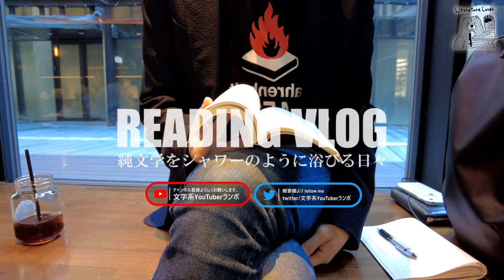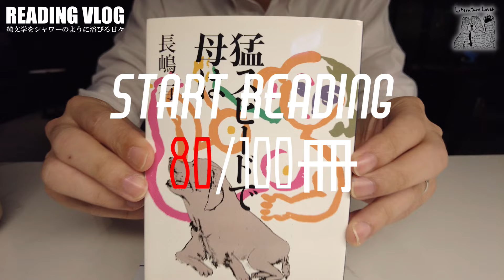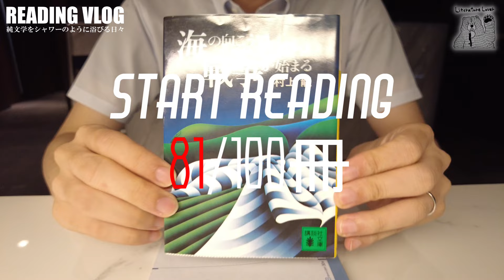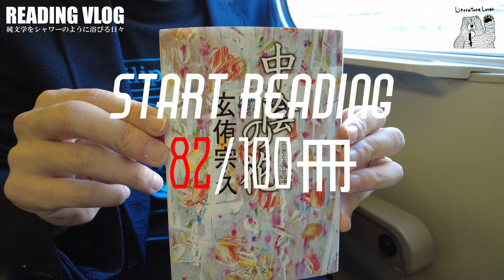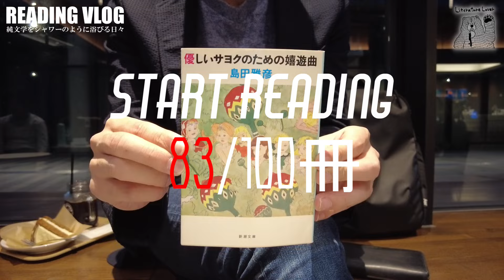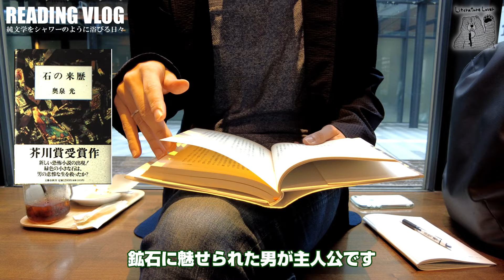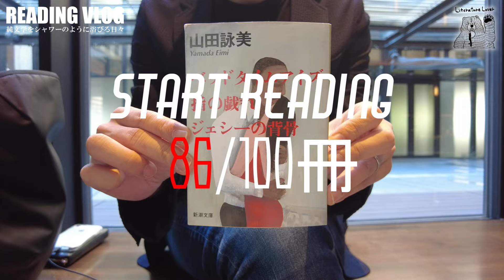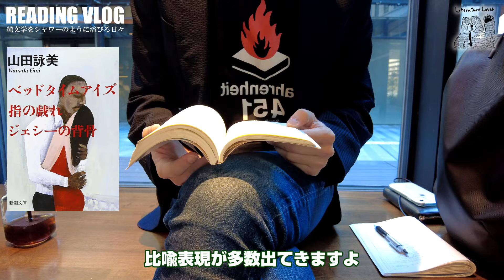読書VLOG#12 | 年間100冊達成への道 | ラストスパート | 芥川賞メインで読んでます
皆さんこんにちは。文学系YouTuberのランボでございます。
もう11月だというのに、何でしょうかこの暑さは。今日なんて半袖半ズボンで過ごしていました。私が子供の頃は、もっと冬が寒かったような気がします。気のせいではないと思います。
最近読んだ本で、面白くって衝撃を受けた作品は、石川淳の『普賢』です。無頼派恐るべしです。無頼派への興味が爆上がりしています。読めば読むほど、もっと読みたいってなってしまう。読書欲のインフレ起こってます。基本的に怠惰な性分とうまく釣り合いがとれて、無理せずマイペースで読み続けられているという感じです。
今回も名作揃いです。楽しんでいただけたら嬉しいです。

★今回の読了本
・モブ・ノリオ『介護入門』文藝春秋
・長嶋有『猛スピードで母は』文春文庫
・村上龍『海の向こうで戦争が始まる』講談社文庫
・玄侑宗久『中陰の花』文春文庫
・島田雅彦『優しいサヨクのための嬉遊曲』新潮文庫
・奥泉光『石の来歴』文藝春秋
・吉村萬壱『ハリガネムシ』文藝春秋
・山田詠美『ベッドタイムアイズ』新潮文庫

★前回までの読了本
・J・D・サリンジャー(著)野崎孝(翻訳)『ライ麦畑でつかまえて』白水Uブックス
・吉行淳之介『驟雨』新潮文庫
・室井光広『おどるでく』中公文庫
・吉行淳之介『原色の街』新潮文庫
・辺見庸『自動起床装置』文藝春秋
・松浦寿輝『花腐し』講談社文芸文庫
・吉行淳之介『暗室』講談社
・柳美里『家族シネマ』講談社文庫
・九段理江『悪い音楽』文藝春秋 ※『school girl』に収録
・乗代雄介『ミック・エイヴォリーのアンダーパンツ』国書刊行会
・上田岳弘『引力の欠落』角川書店
・池澤夏樹『スティル・ライフ』中公文庫
・南木佳士『ダイヤモンドダスト』文春文庫
・古井由吉『杳子』新潮文庫
・保坂和志『プレーンソング』中公文庫
・島口大樹『遠い指先が触れて』講談社
・乗代雄介『それは誠』文藝春秋
・絲山秋子『沖で待つ』文春文庫
・川上弘美『蛇を踏む』文春文庫
・高瀬隼子『犬のかたちをしているもの』集英社文庫
・小川洋子『揚羽蝶が壊れる時』中公文庫 ※『完璧な病室』に収録
・小川洋子『妊娠カレンダー』文春文庫
・九段理江『school girl』文藝春秋
・千葉雅也『エレクトリック』新潮社
・児玉雨子『#NAME##』「文藝2023夏号」より 河出書房
・市川沙央『ハンチバック』文藝春秋
・川上弘美『神様』中公文庫
・村田沙耶香『授乳』講談社文庫
・島口大樹『鳥がぼくらは祈り、』講談社文庫
・永井みみ『ミシンと金魚』集英社
・多和田葉子『犬婿入り』講談社文庫
・乗代雄介「犬馬と鎌ヶ谷大仏」『鉄道小説』交通新聞社
・滝口悠生「反対方向生き」『鉄道小説』交通新聞社
・角田光代『幸福な遊戯』角川文庫
・絲山秋子『イッツ・オンリー・トーク』文春文庫
・島口大樹『オン・ザ・プラネット』講談社
・町田康『きれぎれ』文春文庫
・堀江敏幸『熊の敷石』講談社文庫
・朝比奈秋『植物少女』朝日新聞社
・津村記久子『ポトスライムの舟』講談社文庫
・乗代雄介『十七八より』講談社文庫
・山下澄人『しんせかい』新潮文庫
・柳美里『JR上野駅公園口』河出文庫
・今村夏子『こちらあみ子』ちくま文庫
・李龍徳『死にたくなったら電話して』河出書房新社
・乗代雄介『パパイヤ・ママイヤ』小学館
・滝口悠生『死んでいない者』文春文庫
・沼田真佑『廃屋の眺め』文春文庫　※『影裏』に収録
・上田岳弘『私の恋人』新潮文庫
・町田康『くっすん大黒』文春文庫
・乗代雄介『本物の読書家』講談社文庫
・乗代雄介『最高の任務』講談社
・チョ・ナムジュ『82年生まれ、キム・ジヨン』筑摩書房
・沼田真佑『影裏』文藝春秋
・乗代雄介『旅する練習』講談社
・村上春樹『パン屋再襲撃』文春文庫
・古川真人『ラッコの家』文藝春秋
・村田沙耶香『殺人出産』講談社文庫
・高尾長良『音に聞く』文藝春秋
・年森瑛『N/A』文藝春秋
・今村夏子『おばあちゃんの家』『森の兄弟』(単行本『あひる』に収録)書肆侃侃房
・日比野コレコ『ビューティフルからビューティフルへ』河出書房
・石沢麻依『貝に続く場所にて』講談社
・夏目漱石『夢十夜』新潮社
・宇佐見りん『推し、燃ゆ』河出書房
・上田岳大『太陽・惑星』新潮社
・町屋良平『1R1分34秒』新潮社
・上田岳弘『ニムロッド』講談社
・高山羽根子『首里の馬』新潮社
・乗代雄介『皆のあらばしり』新潮社
・李琴峰『彼岸花が咲く島』文藝春秋
・古川真人『背高泡立草』集英社
・鈴木涼美『ギフテッド』文藝春秋
・安堂ホセ『ジャクソンひとり』河出書房
・井戸川射子『この世の喜びよ』講談社
・高瀬隼子『おいしいごはんが食べられますように』講談社
・砂川文次『ブラックボックス』講談社